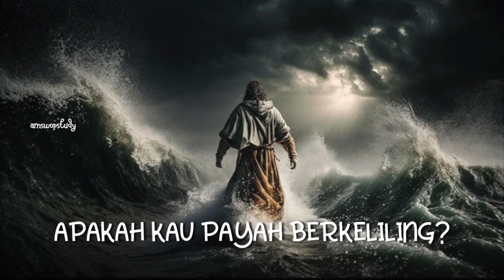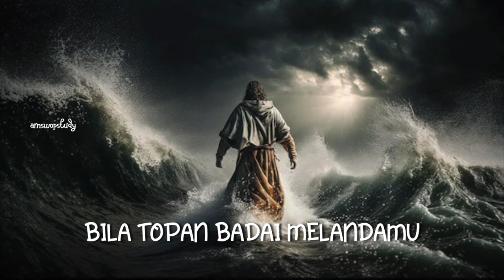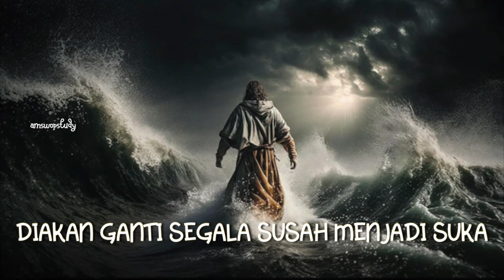Song : Serahkanlah Pada Yesus [Video Lyrics]